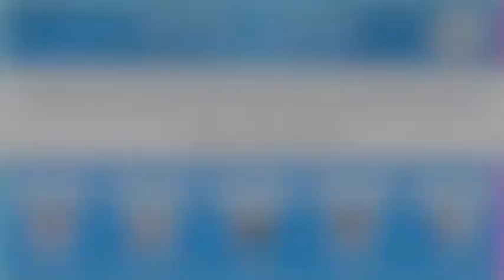Power of Positive Mindfullness - Silver Surfers Positive Aging Series | Episode 5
In this Webinar, Ian Faria - Founder of Talk Temple, Leadership Coach and Mind Mentor discusses the impact positive thinking has on the mental and physical health of Seniors, overall well being as well as interpersonal relations as you age.